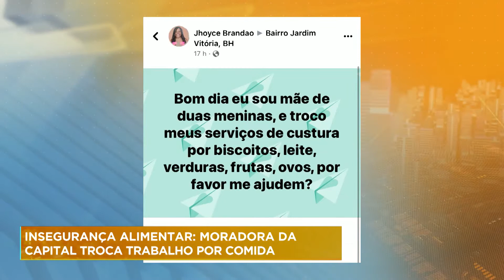Moradora de BH oferece troca de serviço de costura por comida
Em Minas Gerais, milhares de pessoas sofrem com a insegurança alimentar. Uma moradora de Belo Horizonte, para não deixar faltar o básico para a família, fez uma postagem oferecendo trocar o serviço de costura por comida e recebeu várias doações de alimentos e dinheiro.